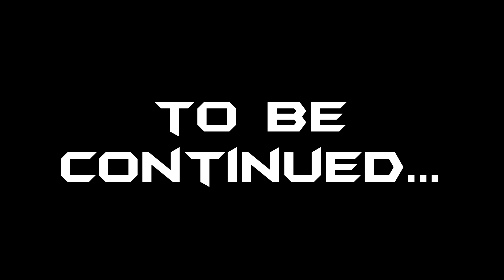Black Ops- Zombie Halloween Special Episode 7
:) ___ The adventure against the blood suckers starts to get crazy!